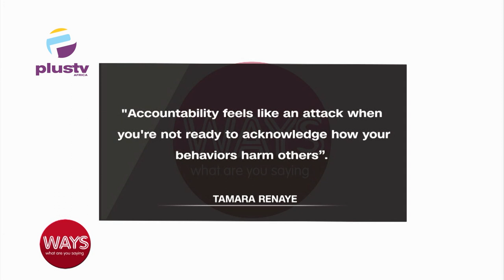Tinubu Orders Security Agencies To Crush Oil Thieves |Tinubu Reportedly Appoints Gbajabiamila As COS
00:00 - International Day Of Parents
 08:38 - Crush Oil Thieves Tinubu Orders Security Agencies
10:16 -Tinubu Reportedly Appoints Femi Gbajabiamila As Chief Of Staff
11:50 -  Brazil Ex-President Bags 106 Months Imprisonment For Bribery And Laundering
12:51 -  WASSCE: Students Supervisors, Proprietor, Others Arrested For Exam Malpractice